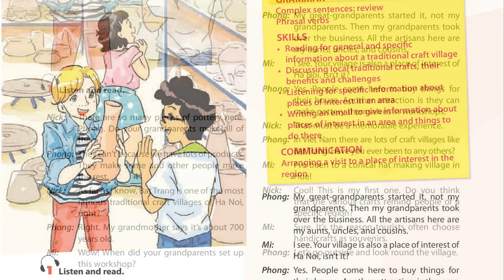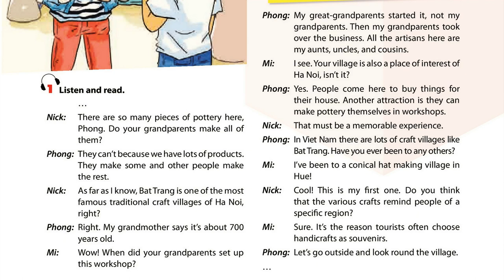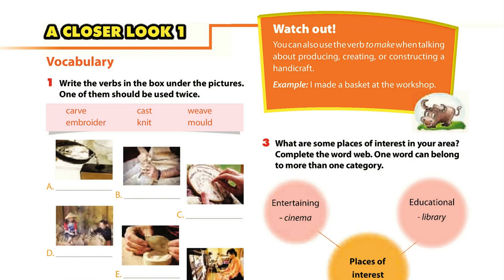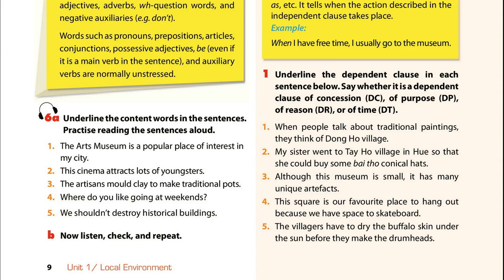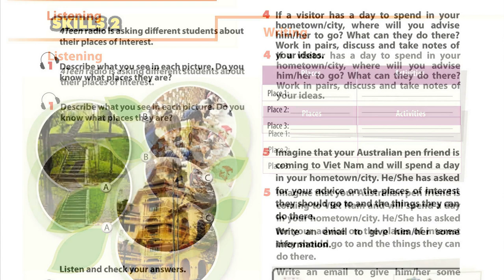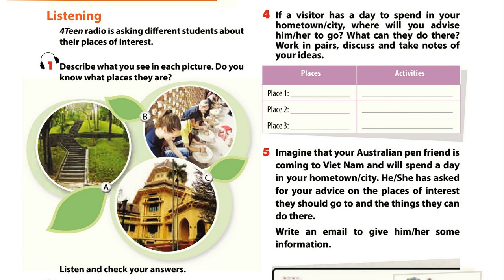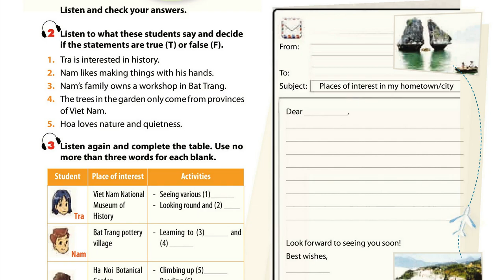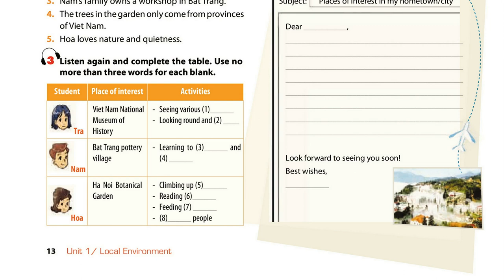Nghe Tiếng Anh Lớp 9 Unit 1 Full Chương Trình Mới Thí Điểm